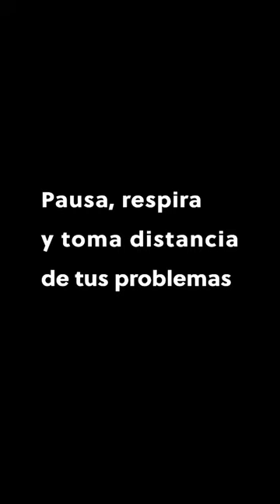Pausa Activa 6 | Perspectiva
Toma una pausa, respira y toma distancia de los problemas, el miedo y la incertidumbre con estos ejercicios de respiración.